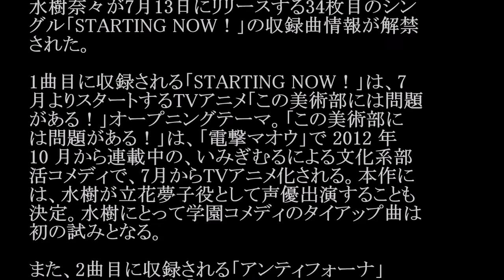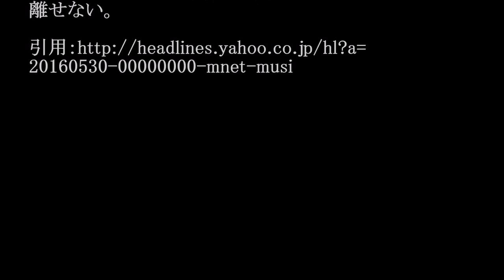水樹奈々／STARTING NOW! (アニメ「この美術部には問題がある！」OP) #02 JPnews禅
◆PV・MVはコチラから↓
◆pr
紹介の連鎖が永遠に続く　㊙人脈活用術

水樹奈々が7月13日にリリースする34枚目のシン
グル「STARTING NOW！」の収録曲情報が解禁
された。

1曲目に収録される「STARTING NOW！」は、7
月よりスタートするTVアニメ「この美術部には問題
がある！」オープニングテーマ。「この美術部に
は問題がある！」は、「電撃マオウ」で 2012 年
10 月から連載中の、いみぎむるによる文化系部
活コメディで、7月からTVアニメ化される。本作に
は、水樹が立花夢子役として声優出演することも
決定。水樹にとって学園コメディのタイアップ曲は
初の試みとなる。

また、2曲目に収録される「アンティフォーナ」
は、iOS/Android版「THE TOWER OF
PRINCESS」の新主題歌。そして、3曲目に収録さ
れる「恋想花火」は、“なか卯”TV-CMソングと
なっており、水樹本人もCM出演することが決定し
ている。

今年9月22日には、阪神甲子園球場でのライブが
決定している水樹。その勢いから、ますます目が
離せない。

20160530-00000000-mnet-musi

・ Recommended

お勧め動画

公式
カラオケ
小林麻耶
石井苗子
原田美枝子
城南海
大谷
世界一難しい恋
ノーステップ打法
歩いて帰ろう
はいからさんが通る
算数チャチャチャ
増田明美
チェロスイート モハメド アリ アントニオ猪木モハメド アリ 死去モハメド アリ 訃報モハメド アリ チャンピオン 猪木vsアリ スーパーで踊る青学生 美魔女 テレビ多数出演の美魔女（45）が不倫相手と保育園詐欺！豪遊の私生活
松岡茉優
小栗香織　乳がん闘病　５月に手術、完治には